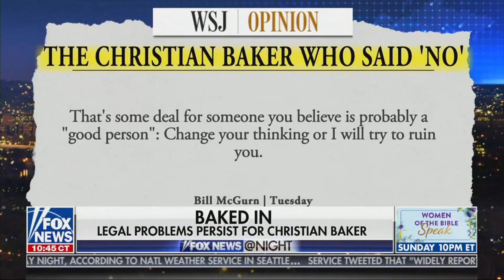Kristen Waggoner and Jack Phillips Appear on ‘Fox News at Night with Shannon Bream’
ADF General Counsel Kristen Waggoner and Jack Phillips discuss Jack's latest case on ‘Fox News at Night with Shannon Bream’